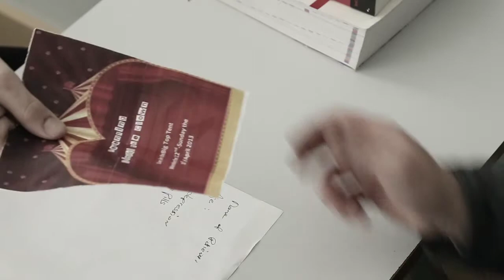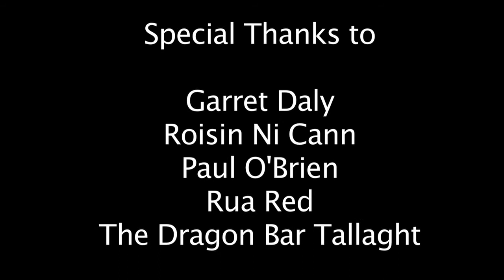'Grimaldi' (2013)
Directed by Niamh O'Brien